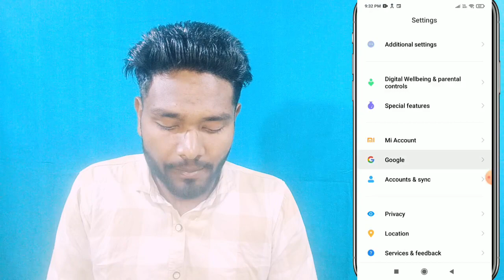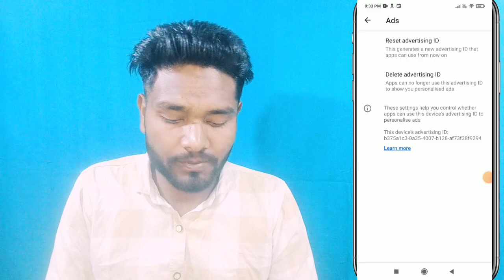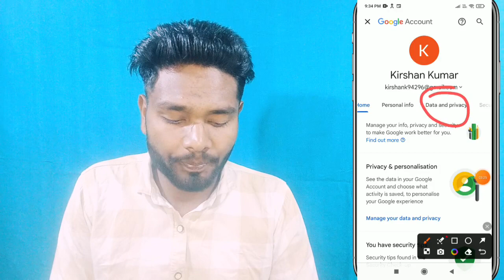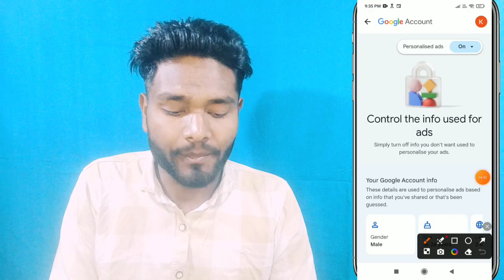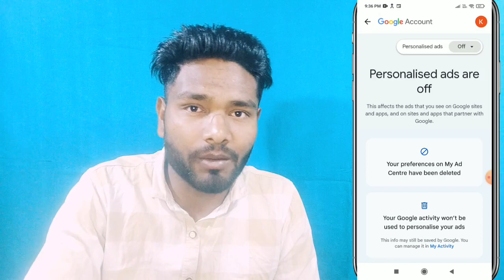Add kaise band kare | mobile mein ads kaise band kare | mobile screen par add aana kaise band kare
Adds kaise band Karen 2024  | ads kaise band Karen | Mobile per aad jyda aate hai kaise band Karen

dosto mobile me display ads kaise band kare kya ap janna chahte ho mobile me auto ads kaise band kare to ye video dekhe video me full details me bataya hai kaise ads block karte hai video acha lage to channel subscribe zaroor karna.

add kaise band kare 2024
mobile par bar bar ads aate hai kaise band kare
mobile par bar bar advertisment kaise band kare
mobile display par bar bar ads aate hai band kaise kare redmi
mobile display par bar bar ads ko band kaise kare 2024
mobile ads off
mobile ads ko kaise band kare
mobile ads problem tamil
mobile display ads remove
mobile parachar kaise band kare
mobile prachar band karne ka tarika